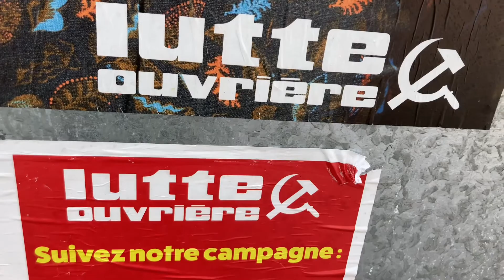Mainstream Is Relative: Vive la France!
Marxism and radical theories derived from Marxist political parties originated in West Europa. In France, it is rather mainstream rather than anything exotic. We just don’t do any sort of happy go lucky Eiffel Tower Tourism around here. This most definitely is not a normal channel. Now we did not show Marine Le Pen only because her face had been painted over to resemble a 20th century dictator from Germany. We would have preferred to also showcase the Marine Le Pen campaign.